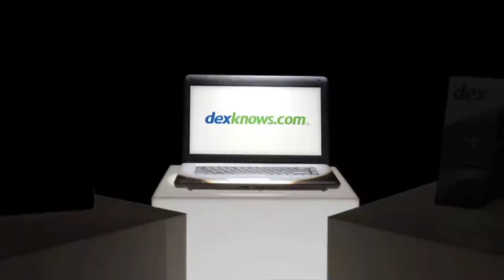Gary's Lock & Safe